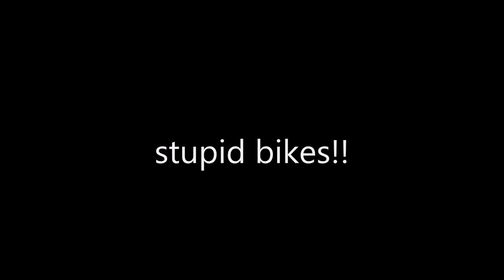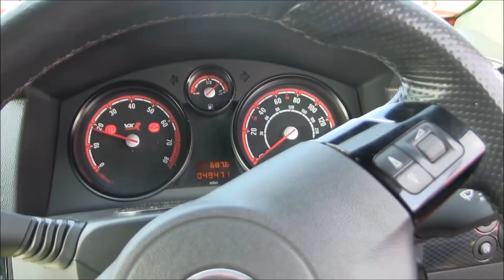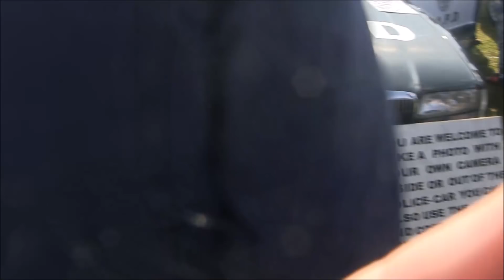This Liberty Walk Nissan GTR STOLE The Show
So i went to a car event in Southport on the hottest day of the year so far and it was beyond big, 5/6k cars turned up it was madness and was so hard to film due to being so many people around the cars, anyway really hope that you enjoyed this video, if you did then please give it a thumbs up share it and don't forget to subscribe for plenty more videos to come, thanks so much for watching.

Social Media - Instagram - R35addiict